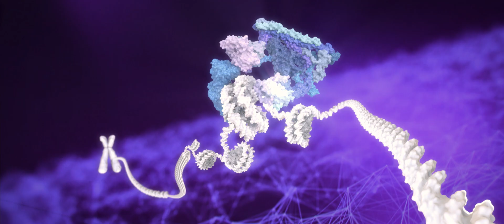Cigall Kadoch, PhD, 2024 Blavatnik National Awards Laureate in Life Sciences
Dr. Cigall Kadoch of the Dana-Farber Cancer Institute, Harvard Medical School and Howard Hughes Medical Institute  is working to discover and characterize chromatin remodeling complexes, understanding how their disruption leads to human disease, and developing a new class of therapeutics.

Film credit: Roni Katz Frydman of Roni Creative House, Israel